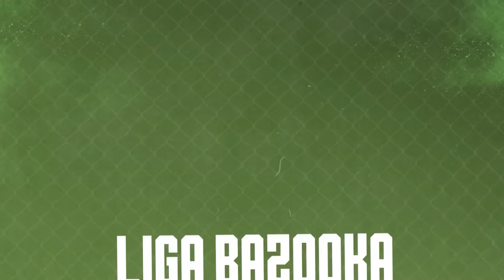D BATE | Dto habla de CHILI VS BLUE ONE | RESULTADO, REPERCUCIÓN Y POLÉMICA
SUBSCRIBANSE QUE ES GRATIS GENTE Y LES AVISA CUANDO EL DTO PRENDE